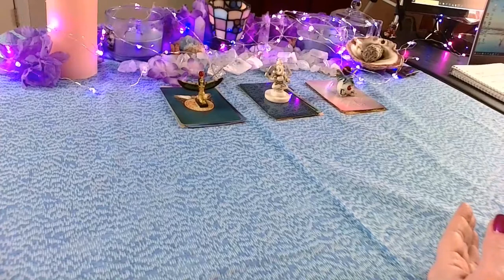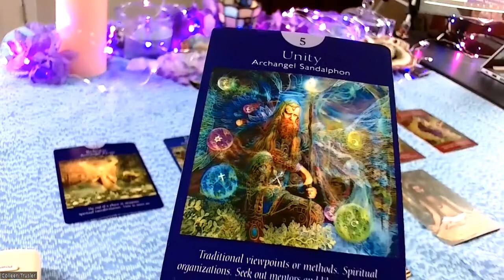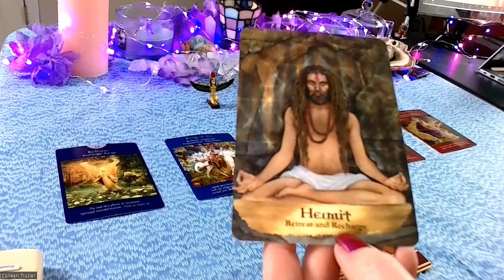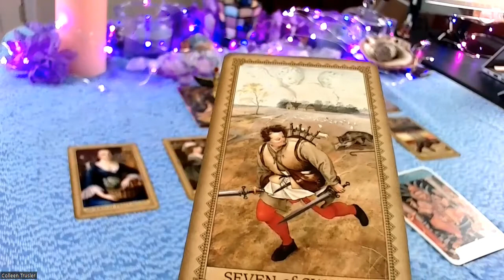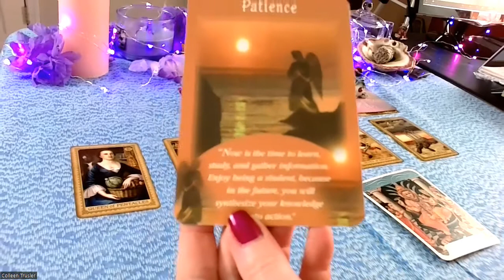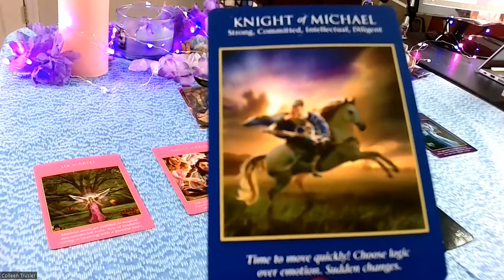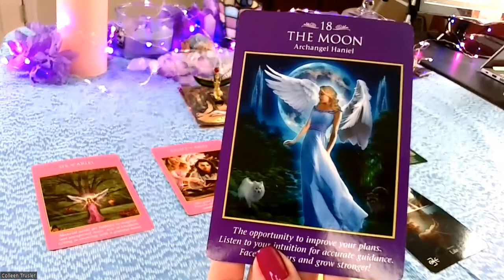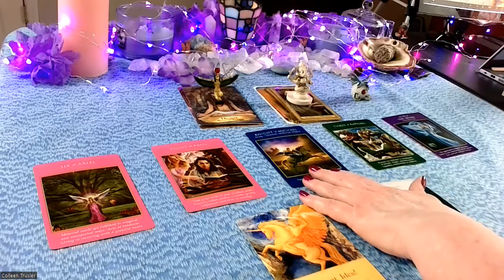ANGELPICK A CARD: FIND OUT ABOUT YOUR UNIQUE SPIRITUAL PATH. TIMELESS READING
In this Angel Card Reading I ask the Angels to tell me what your unique Spiritual Path might be.  There are many words of comfort and some of warning in these readings.
Any time you tune into these readings they are coming to you with divine timing, so they are right every time.  Talk to your Angels and ask their guidance. You can do this when praying or meditating and you can also ask them to be clear in their message or to repeat the message.  If you’re in a hurry, just watch my videos for Pick a Card Angel readings and I’ll give them to you for free.

If you would like a personal reading, (CARDS OR ASTROLOGY) visit me at TheCoolCrone.com

TIMESTAMPS:
00:00 INTRO
00:06 SHOWING THE STATUES: ISIS, GANESHA, BABY DRAGON
00:41 SHOWING THE PILES, EXPLORING EACH STATUE
02:07 TIME TO PICK A PILE
02:20 PILE #1 ISIS
11:33 PILE #2 GANESHA
20:19 PILE #3 BABY DRAGON

DECKS USED IN ANGEL READINGS:
(THESE ARE ALL THE ANGELS DECKS THAT I USE. NOT ALL DECKS MAY BE USED IN THIS READING)
*For the Doreen Virtue Decks you should start by checking through Amazon, and they will direct you to individual sellers.  Doreen is not selling mass market anymore nor is she creating any new decks.  Radleigh Valentine has inherited her Angel Cards line, not completely but at least for the ones he created with her.
Angel Answers Oracle by Doreen Virtue and Radleigh Valentine
Angel Tarot by Doreen Virtue
Angel Therapy Oracle by Doreen Virtue
Angels & Ancestors Oracle Cards Kyle Gray
Archangel Oracle Cards by Doreen Virtue
Archangel Power Tarot by Doreen Virtue
Crystal Angels Oracle Deck by Doreen Virtue.
Divine Feminine Oracle Deck by Meggan Watterson (Amazon)
Influence of the Angels by Jody Boginski Barbessi
Messages from your Angels by Doreen Virtue
Romance Angels Oracle Cards by Doreen Virtue and Radleigh Valentine